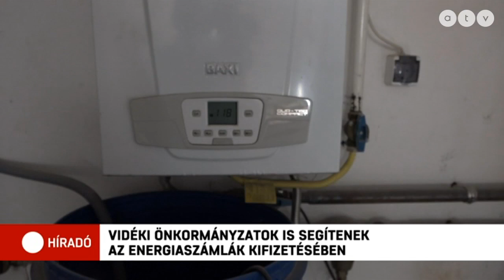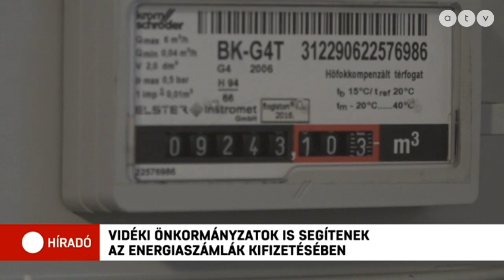Nappali melegedőket alakítanak ki az önkormányzatok, hogy kevesebbet kelljen fűteni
Pénzzel, tüzelővel, vagy gyorssegéllyel is segítik a rászorulókat a vidéki önkormányzatok, hogy ki tudják fizetni a megdrágult energiaszámlákat. Balassagyarmaton a minimálbérhez kötötten kaphatnak ehhez segítséget a jogosultak. Hajdúbagoson a kivágott fák tuskóit kapják meg ingyen a fűtéshez, Pécsváradon pedig gyorssegélyt kapnak azok, akik másképp nem tudják kifizetni a lakhatás rendszeres havi díjait.